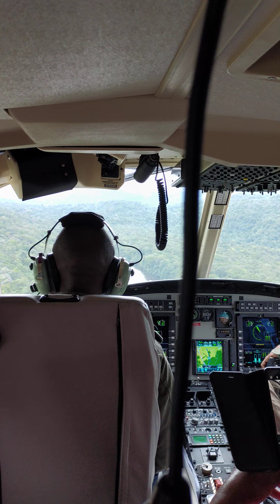Region 8 . Heading into Karisparu pt2